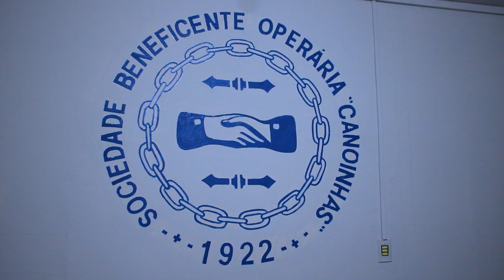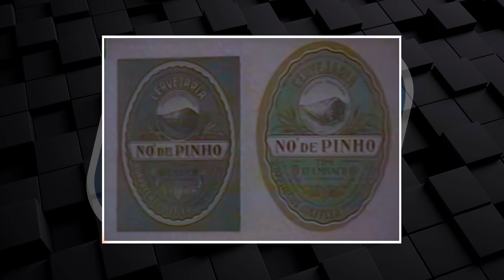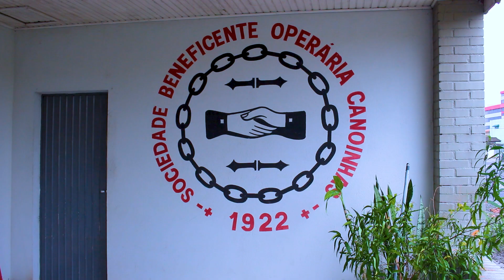SBO completa 100 anos de fundação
Jantar com os sócios mais antigos marcou o centenário